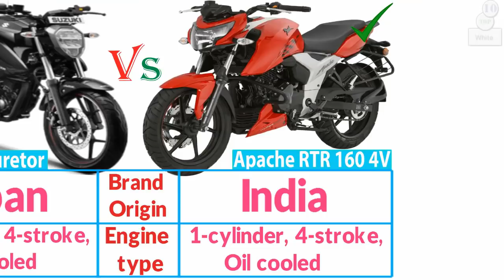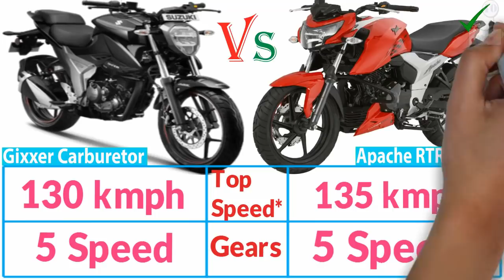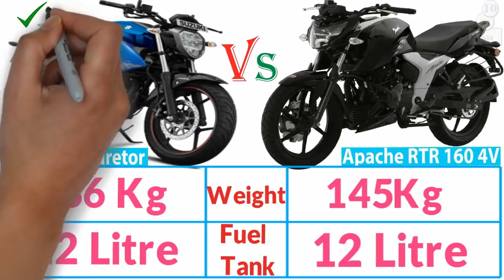Suzuki Gixxer Carburetor Vs Apache RTR 160 4V Bike Comparison and Price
Suzuki Gixxer Carburetor Vs Apache RTR 160 4V Bike Comparison I am showing in this Video. Suzuki Gixxer Carburetor and TVS Apache RTR 160 4V Some important comparison I am showing in this Video. Gixxer Carburetor vs Apache 4V Bike Pirce in Bangladesh and India. I am always try to Provide Right Information although any kind of mistake I am say sorry.